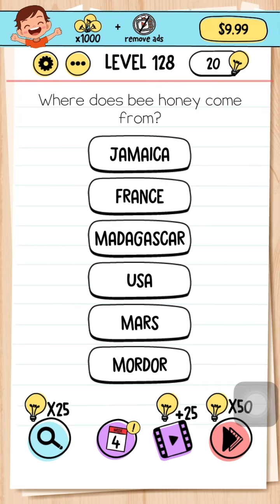Brain Test Level 121, 122, 123, 124, 125, 126, 127, 128, 129, 130. Walk Through